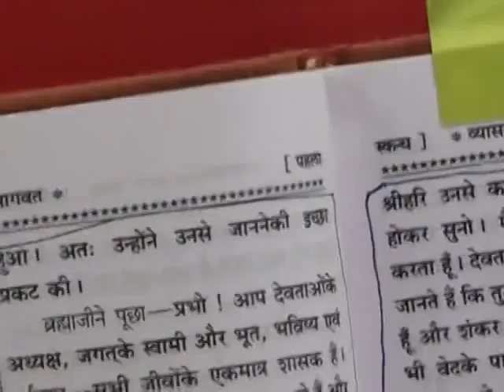Barwala Satsang Full(15 to 17 april 2011) Part21 of 23 DVD1